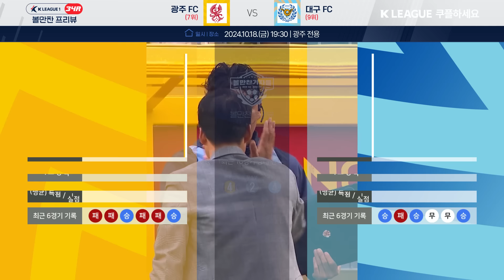34R 프리뷰｜'winner takes it all' 파이널 첫 판부터 김천 울산, 전북 대전 '빅뱅'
2024 K리그 전 경기 생중계는 쿠팡플레이에서 즐겨주세요!

00:00 시작
00:44 포항 vs 수원FC
03:43 광주 vs 대구
07:32 전북 vs 대전
10:50 인천 vs 제주
14:58 김천 vs 울산
18:08 강원 vs 서울

📌  스포츠조선 광고/협업 문의